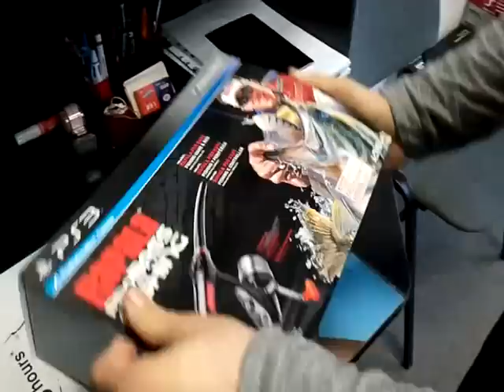Rapala Pro Bass Fishing Rod PS3 kicsomagolás (Unboxing)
Rapala Pro Bass Fishing Rod PS3 kicsomagolás. Videó a horgászbotról és arról, hogy mit rejt a doboz. Játékkonzol gépek (Xbox 360, Wii, PS3, PSP, Dsi) és kiegészítőik, játékszoftverek széles választéka is megtalálható webáruházunkban